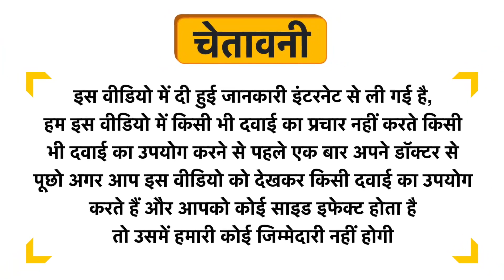HealthVit 100%% Ultra Premium Whey Protein Powder Vanilla Uses in Hindi | Side Effects | Review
HealthVit 100%% Ultra Premium Whey Protein Powder Vanilla Uses in Hindi | Benefits | Side Effects | Dose

HealthVit 100%% Ultra Premium Whey Protein Powder Vanilla Uses in Hindi
HealthVit 100%% Ultra Premium Whey Protein Powder Vanilla Kis kaam aati hai
HealthVit 100%% Ultra Premium Whey Protein Powder Vanilla Review
HealthVit 100%% Ultra Premium Whey Protein Powder Vanilla Side Effects
HealthVit 100%% Ultra Premium Whey Protein Powder Vanilla ke fayde in hindi
HealthVit 100%% Ultra Premium Whey Protein Powder Vanilla how to use